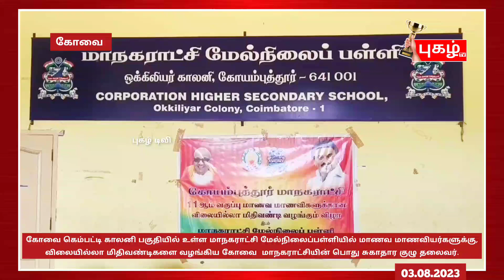கோவை கெம்பட்டி காலனி பகுதியில் உள்ள மாநகராட்சி மேல்நிலைப்பள்ளியில் மாணவ மாணவியர்களுக்கு..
கோவை கெம்பட்டி காலனியில் உள்ள,
மாநகராட்சி மேல்நிலைப் பள்ளியில் இன்று, நடைபெற்ற மாணவ மாணவிகளுக்கு,
தமிழக அரசு சார்பில், விலையில்லா மிதிவண்டிகள்  வழங்கும் நிகழ்ச்சியில்,
கோவை மாநகராட்சி பொதுசுகாதாரக்குழு தலைவர் பெ.மாரிசெல்வன்  கலந்து கொண்டு மாணவ, மாணவிகளுக்கு  "விலையில்லா மிதிவண்டிகளை" வழங்கினார், இந்த நிகழ்வில் மேல்நிலைப்பள்ளியின் பொறுப்பு தலைமை ஆசிரியர் ராஜேஸ்வரி, திமுக பகுதி இரண்டாவது துணைச்செயலாளர் முருகேசன், திமுக வட்டக்கழக செயலாளர் தங்கவேலன், பள்ளியின் ஆசிரியர்கள், மற்றும் மாணவ, மாணவிகள் என பலரும் கலந்து கொண்டனர் என்பது குறிப்பிடத்தக்கது,